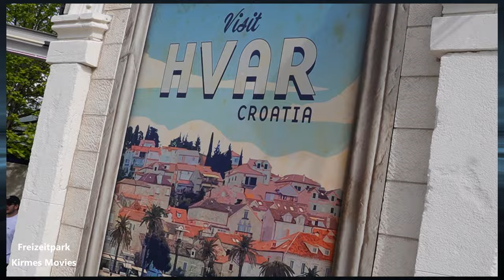Europa Park Rust - Kroatische Themenbereich - Multi Launch Coaster -Voltron Nevera - On/Offride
Weitere Eindrücke rund ums Thema Kirmes und Freizeitparks findet Ihr auf unserer Instagram sowie Facebook Seite: